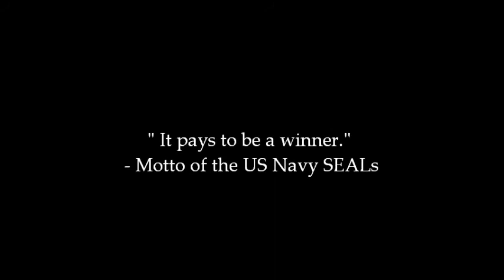LABAN 19 OCT 2014